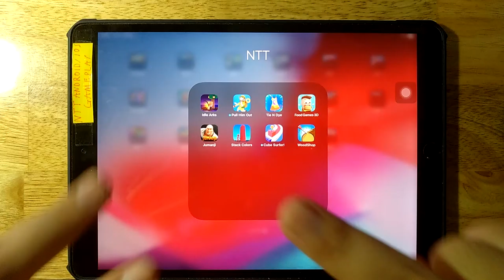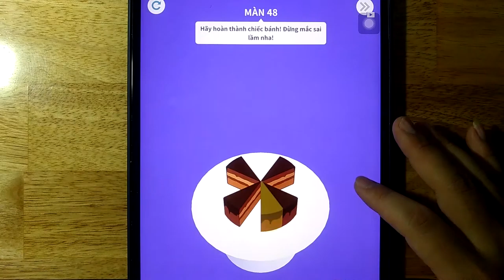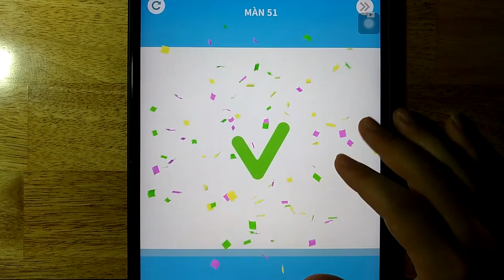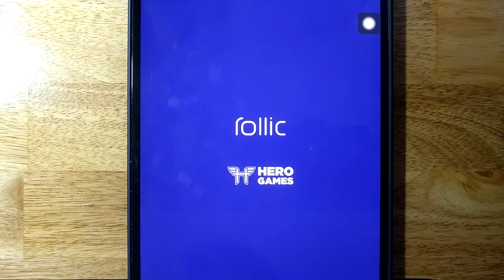Idle Arks,Pull Him Out,Tie N Dye,Food Games 3D,Jumanji,Stack Colors,Cube Surfer,Wood Shop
Android GamePlay
iOS GamePlay
iPad GamePlay
GamePlay Walkthrough